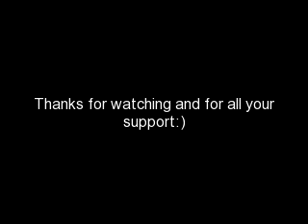week of feb 1st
Another week gone by and more pounds gone forever